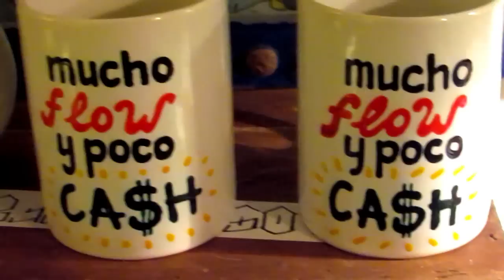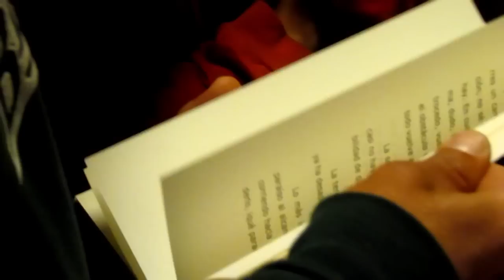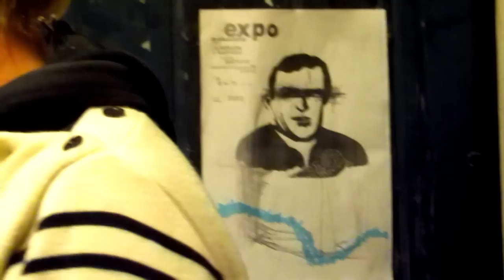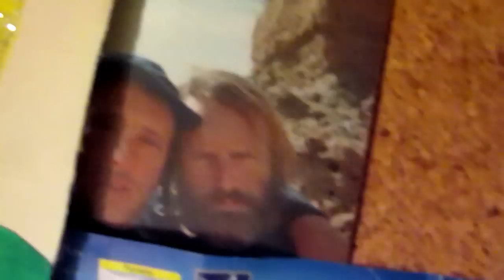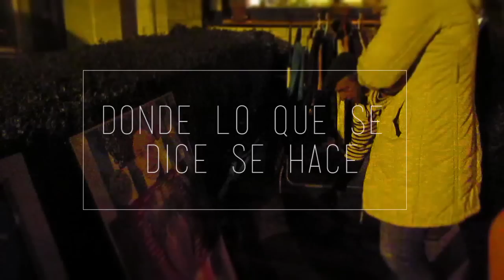Trailer : La Oficina de Hechos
Un microdocumental de Al Cuerno Producciones sobre la actividad de La Oficina de Hechos, en Sopelana, donde lo que se dice se hace. Este es su eslogan y su forma de hacer las cosas. En la Oficina, Luis y Natxo llevan a cabo sus ideas en forma de pintura, video y poesía.
Este es un pequeño adelanto de lo que se podrá ver en el canal de Al Cuerno Producciones este mismo mes de enero.
Esperamos que os guste desde Al Cuerno